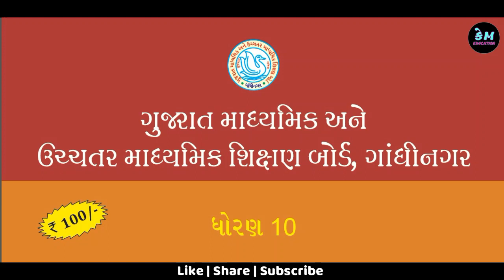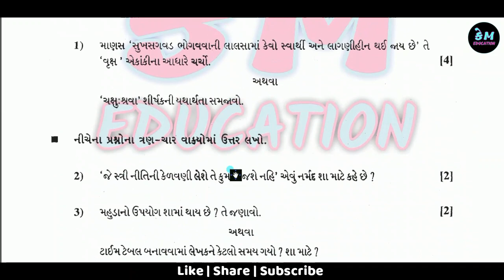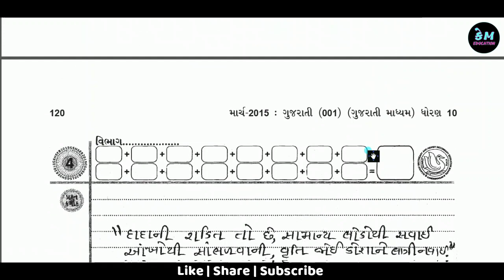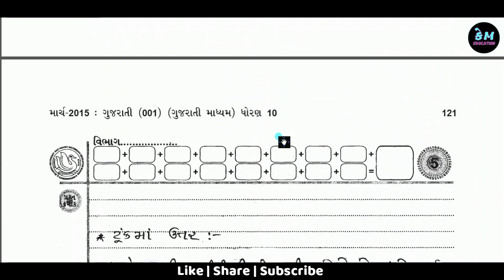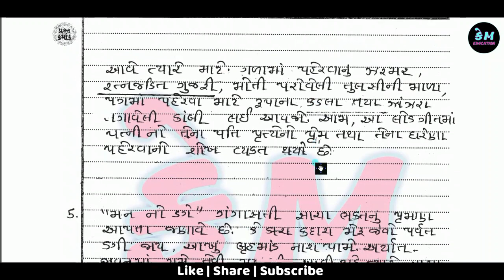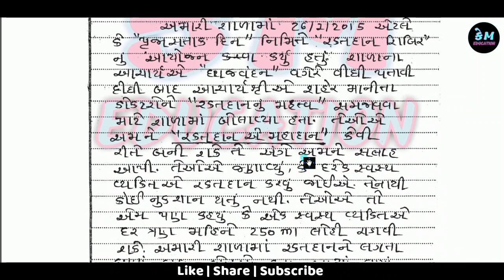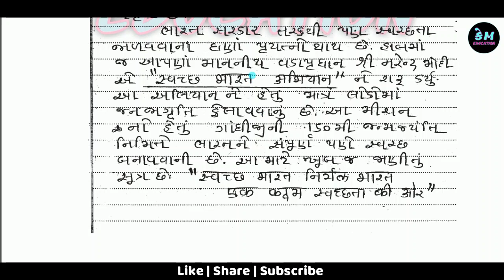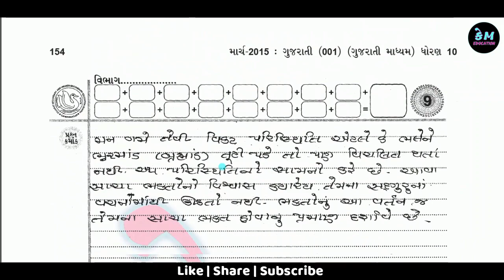How To Write Board Exam Gujarati Paper || March 2020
જો તમને અમારા વિડીઓ ગમતા હોય તો તમે અમને મદદ કરી શકો છો , કેવી રીતે ???   તો નીચે આપેલી લીંક પર જઈને તમે amazon પરથી કોઈ પણ વસ્તુ ખરીદવી હોય તો અમારી લીંકનો ઉપયોગ કરીને ખરીદજો. અને બીજા મિત્રોને પણ આ લીંક દ્વારા ખરીદવા માટે સુચવજો. જરૂર હોય એવી જ વસ્તુ ખરીદવી પણ જયારે પણ ઓનલાઈન ખરીદી કરો તો અમારી લીંક નો ઉપયોગ જરૂર કરજો .